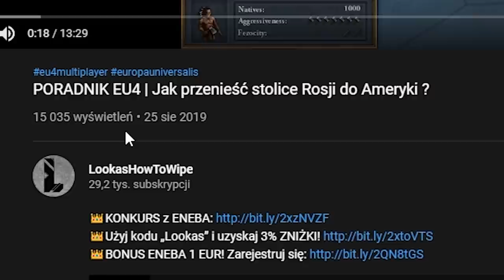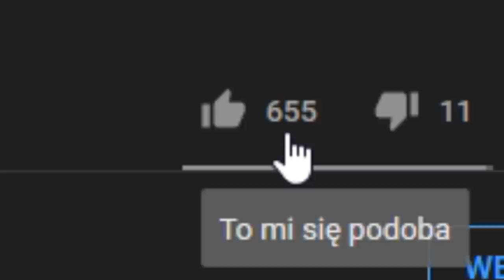CO GDYBY ROSJA MIAŁA STOLICE W AMERYCE? Europa Universalis 4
OPIS
Co by się stało gdyby Moskwa znajdowała się w Ameryce Północnej? Czy świat wygalałby inaczej? Zobaczymy to w tej historii alternatywnej! W Europie Universalis 4 przenoszę stolice Rosji do Ameryki Północnej.

ROZGRYWKA
⚔️Nacja: MOSKWA, ROSJA
⚔️Modyfikacja : brak
⚔️Poziom trudności:  hard
⚔️Patch. 1.30.04
⚔️Osiągnięcia: